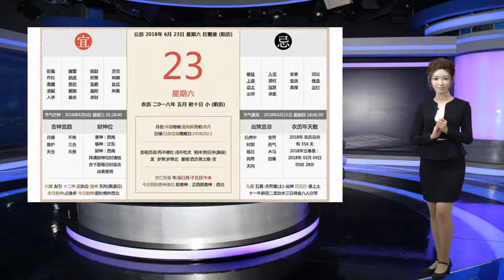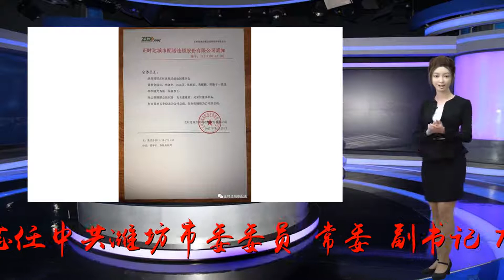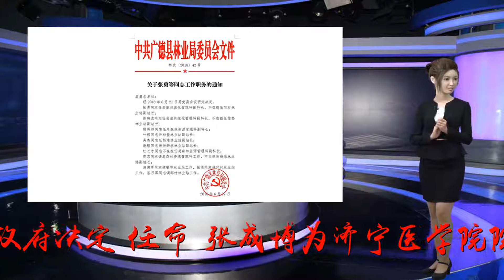山东省发布一批人事任免通知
谢谢！7月24日，潍坊发布推送信息称：日前，省委批准：田庆盈同志任中共潍坊市委委员、常委、副书记。7月24日，山东省政府网站发布7份任免通知。山东省人民政府关于任免张成博等工作人员职务的通知鲁政任〔2018〕78号济宁医学院：山东省人民政府决定，任命：张成博为济宁医学院院长（试用期一年）；于景科为济宁医学院副院长（试用期一年）。免去：白波的济宁医学院院长职务；司传平的济宁医学院副院长职务。山东省人民政府2018年7月20日山东省人民政府关于任免高洪雷等工作人员职务的通知鲁政任〔2018〕79号省商业集团有限公司：山东省人民政府决定，任命：高洪雷为山东省商业集团有限公司董事、董事长。免去：王仁泉的山东省商业集团有限公司董事长、董事职务。山东省人民政府2018年7月20日山东省人民政府关于任免邹庆忠等工作人员职务的通知鲁政任〔2018〕80号山东高速集团有限公司：山东省人民政府决定，任命：邹庆忠为山东高速集团有限公司董事、董事长。免去：孙亮的山东高速集团有限公司董事长、董事职务。山东省人民政府2018年7月20日山东省人民政府关于任命安文建职务的通知鲁政任〔2018〕81号省经济和信息化委：山东省人民政府决定，任命：安文建为山东省经济和信息化委员会副主任（试用期一年）。山东省人民政府2018年7月20日山东省人民政府关于免去高洪雷职务的通知鲁政任〔2018〕82号省煤田地质局：山东省人民政府决定，免去：高洪雷的山东省煤田地质局局长职务。山东省人民政府2018年7月20日山东省人民政府关于免去姚潜迅职务的通知鲁政任〔2018〕83号省公共资源交易中心：山东省人民政府决定，免去：姚潜迅的山东省公共资源交易中心（山东省政府采购中心）主任职务。山东省人民政府2018年7月20日山东省人民政府关于免去张成博职务的通知鲁政任〔2018〕84号山东中医药大学：山东省人民政府决定，免去：张成博的山东中医药大学副校长职务。山东省人民政府2018年7月20日